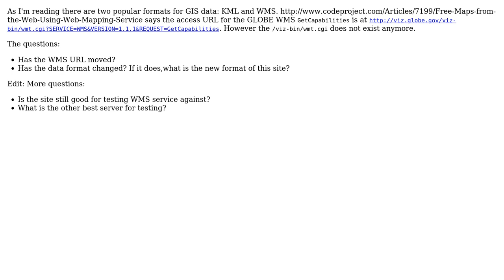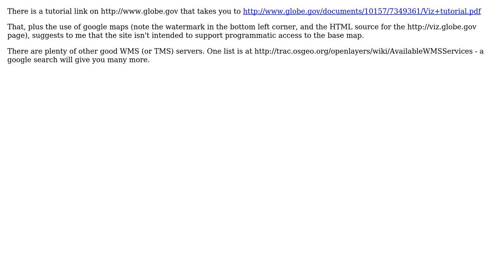GIS: The WMS Access URLs and Data Format for viz.globe.gov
With thanks & praise to God, and with thanks to the many people who have made this project possible! You are responsible for your own actions.